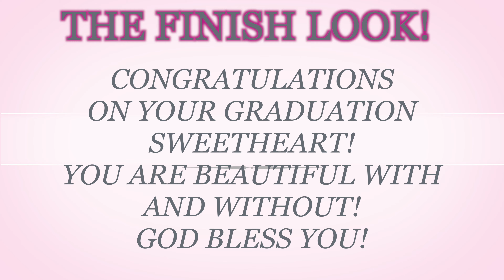FULL FACE MAKEUP FOR GRADUATION, WEDDINGS, PROMS, BALL ETC| ANNAKAY WILLIAMS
Hey guys, so today we are going to do this full face makeup for graduation, weddings, prom, ball etc. I hope you enjoy it. Quick and to the point. No talking.